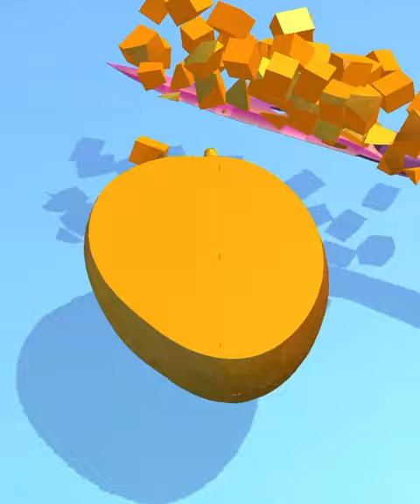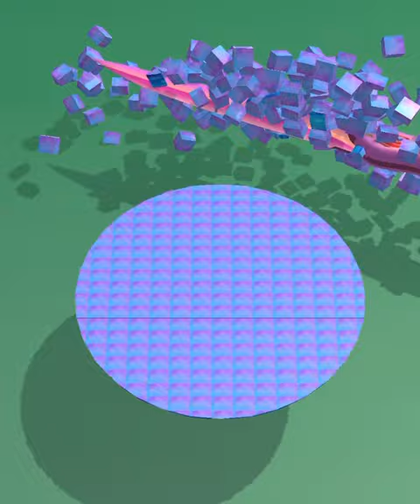Soap cutting ! Relaxing sounds! Satisfying ASMR Video!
Soap Cutting Game - Gameplay Walkthrough Part 1 - All Levels